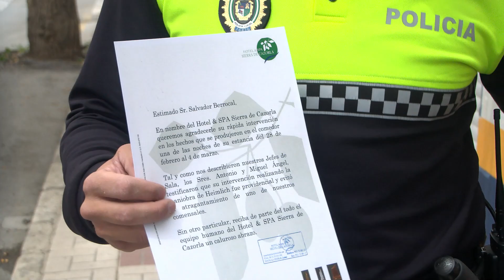INTERVENCIÓN POLICÍA LOCAL COÍN 050423 NOT4